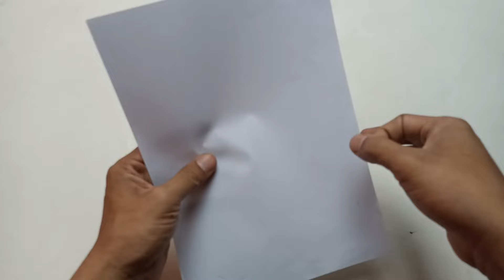LARGE SAMSUNG paper phone,incoming call,(over the horizon 2023)